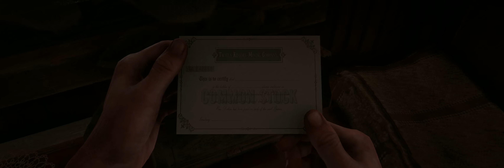21. Magicians For Sport; Dr Renaud; Horse Flesh For Dinner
Red Dead Redemption 2 Ultrawide Gameplay - Part 21